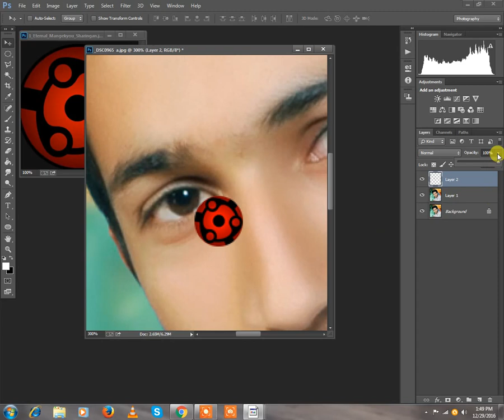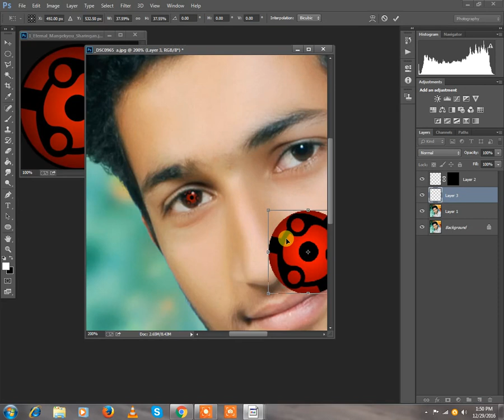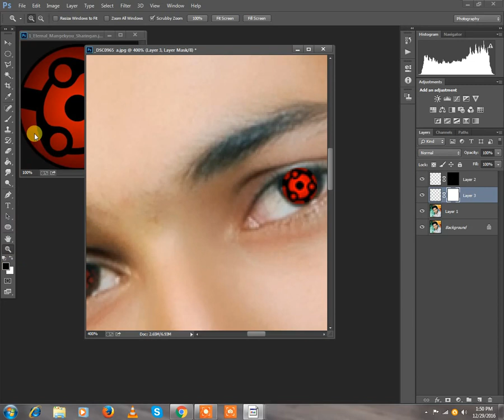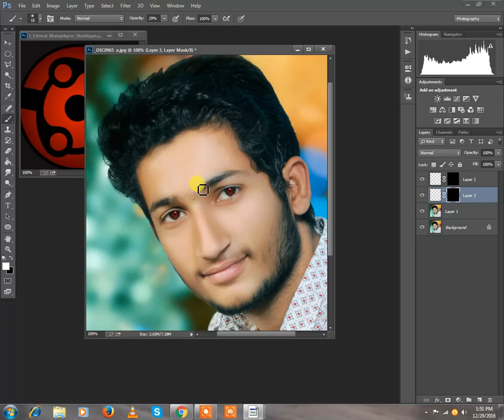How To make Sharingan Eye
Photoshop tutorial make Sharingan Eye Effect with adobe photoshop cs6